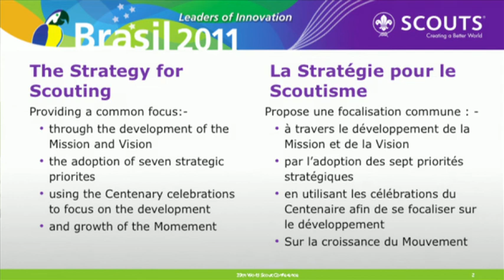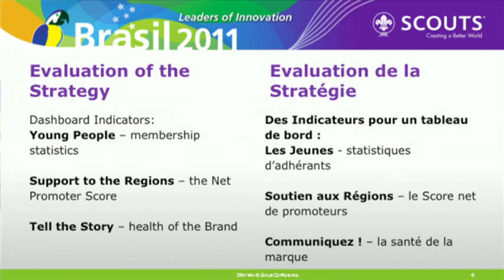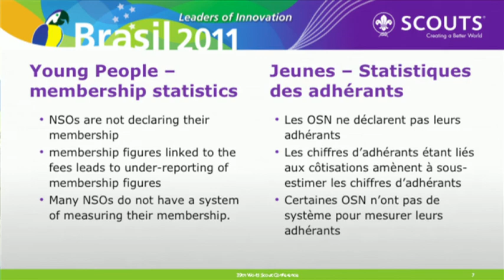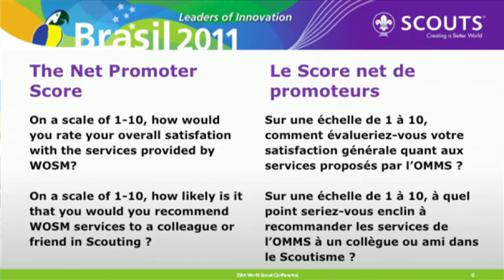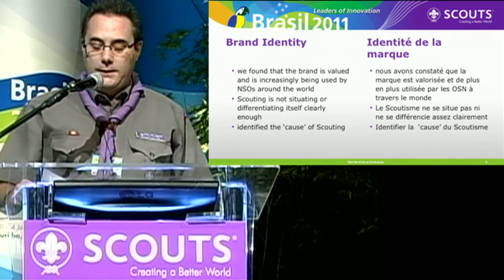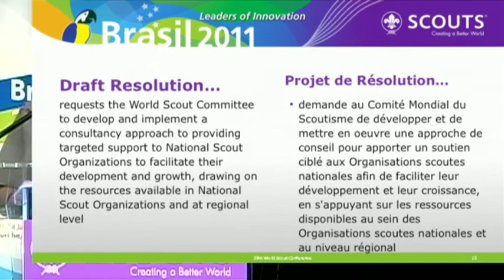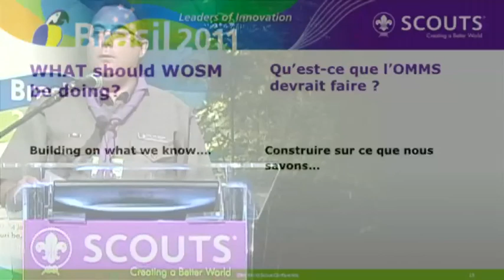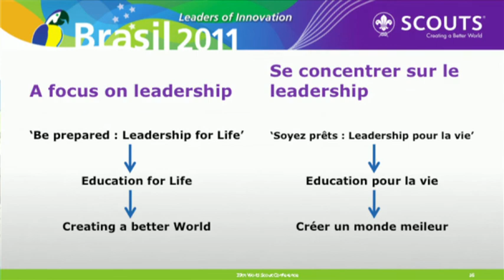Report on Strategy for Scouting - World Scout Conference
The Strategy for Scouting
Presentation by Mario Diaz on the work of the Strategy Co-ordination Group.
Refer to Conference Documents No. 6 A and 6 B.